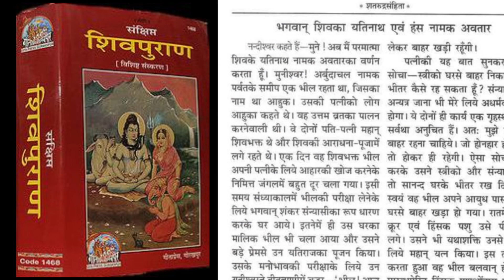Yatinath avtaar of bhagwan Shiv, यतिनाथ अवतार की संपूर्ण जानकारी